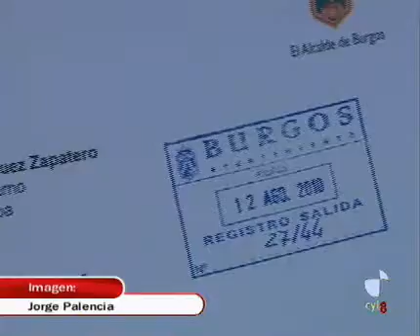Cartas a Fomento 12/08/10